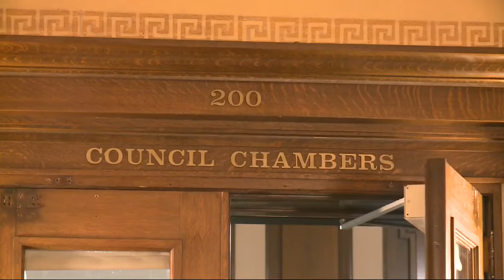Jack Trice Stadium to host country music legends in 2024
WHO 13 News